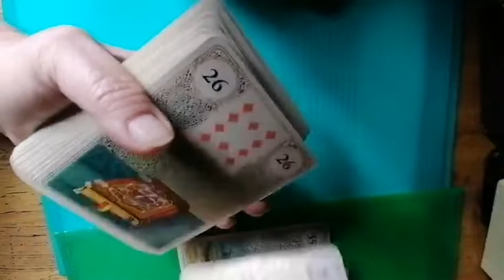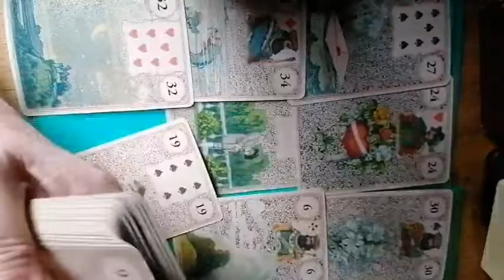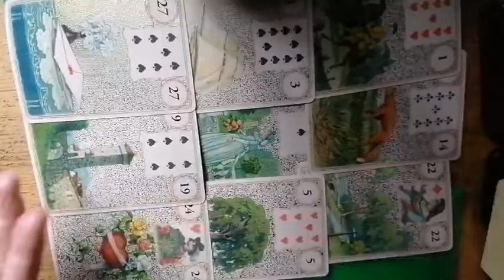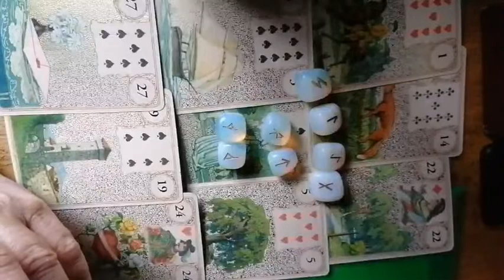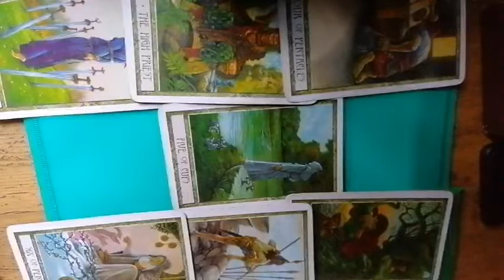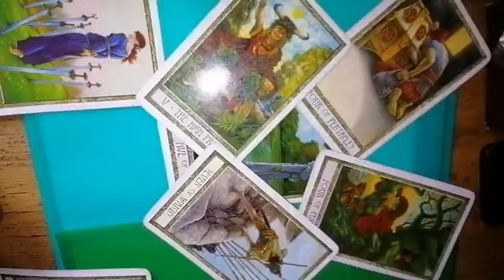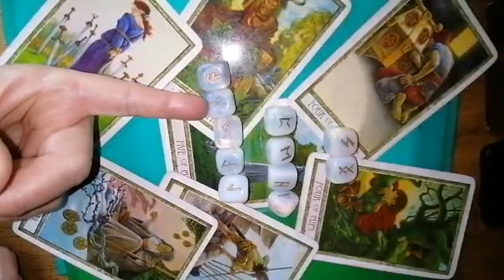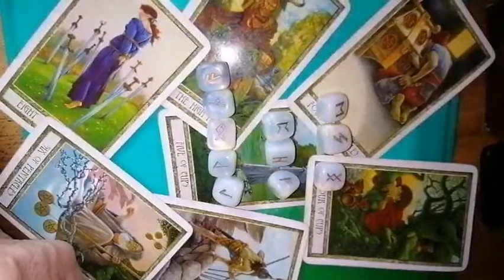VARSATOR RELATII martie 2021